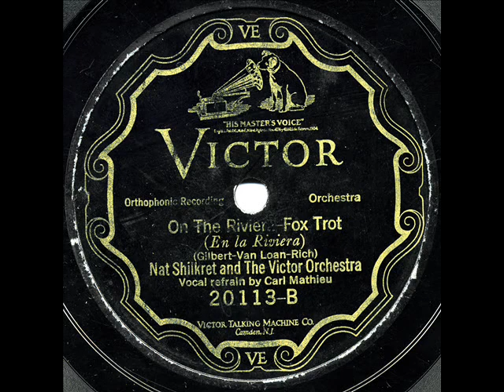Nat Shilkret & The Victor Orchestra - "Barcelona" & "On The Riviera"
Nat Shilkret & The Victor Orchestra (vocal Billy Murray) - "Barcelona"
Nat Shilkret & The Victor Orchestra (vocal Carl Mathieu) - "On The River"

Victor VE 20113